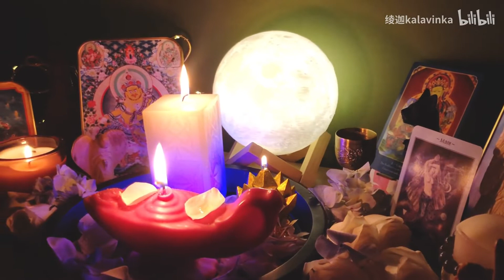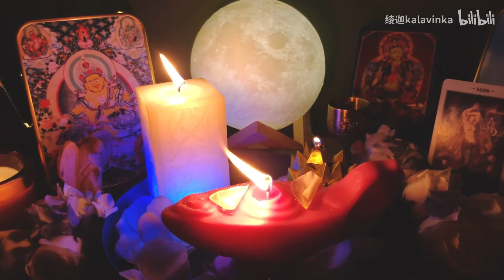巨蟹座新月魔法仪式——今天的仪式叫“仲夏夜之梦”~祝大家心想事成！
四宫巨蟹，月亮今天回家了。
总感觉这个夏天每个人都会有好事发生~

辛苦啦，大家都要好好休息，然后精神饱满地出发~